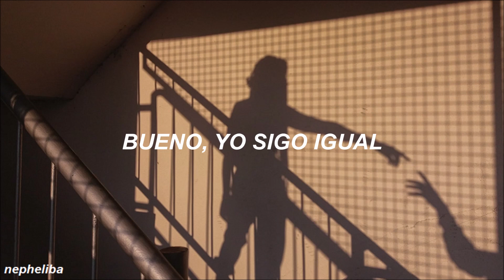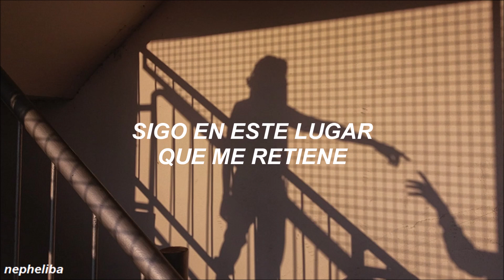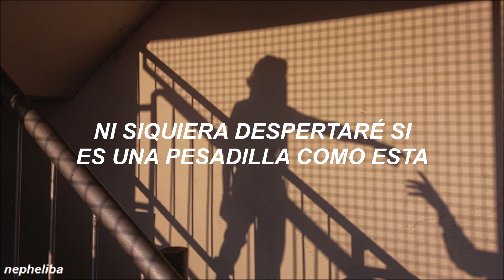IU ft. Suga (BTS) - Eight ; [Traducida al Español]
Artist: IU ft. Suga (BTS)
Song: Eight